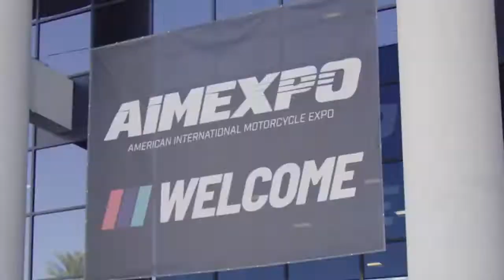2023 AIMExpo Kick Off Video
AIMExpo ON TARGET FOR 2023
Back In Las Vegas & Bigger Than Ever

The Motorcycle Industry Council’s American International Motorcycle Expo (AIMExpo) is returning to the Las Vegas Convention Center February 15-17, 2023, and it’s anticipated to be double the size of last year. Tucker Powersports will expand their co-located annual dealer show, helping to continue AIMExpo’s legacy as the most important powersports show in the country.

“AIMExpo isn’t just motorcycles, it’s all powersports,” notes MIC Director of Marketing & Events, Andre Albert. “And with the growth our industry has seen in the SxS, UTV and ATV segments, we want to showcase the best products our industry has to offer in those categories. Distributors and service providers will also showcase their latest products and services, along with show specials designed to kick-off the powersports industry’s order-writing season.”

Speaking of distributors, AIMExpo welcomes back Tucker Powersports in 2023 with an expanded display presence, dealer VIP activations, and one of the biggest highlights of the show, the AIMExpo Industry Party powered by Tucker. “Together with AIMExpo, we made the 2022 show a huge success and we are working to deliver an even more powerful event at a time full of potential for our industry,” adds Tucker Powersports President and CEO Marc McAllister.

Continuing the focus on “the business of your business,” AIMExpo Dealer Education will offer classroom-style education off the show floor. These educational sessions will provide core business solutions related to sales and marketing, and topics that drive the day-to-day business of retailers, such as F&I, staff retention, and consumer engagement.

Disruptive Thinking, the main-stage education platform launched last year, on the show floor returns with MIC Symposium-inspired content and will headline thought leaders, industry experts, and influencers. Renowned presenters including Tony Gonzalez and Sam Dantzler of Garage Composites will share content designed to make dealers think outside the box and beyond the doors of their dealerships.

“Powersports is in the midst of incredible innovation and growth, and AIMExpo 2023 will be at the forefront providing a place for our industry to gather, learn, and strategize about the future,” concludes MIC President/CEO Erik Pritchard. “The brands showcased on the show floor, including Tucker, are a demonstration of their commitment to work with us to advance our industry.”